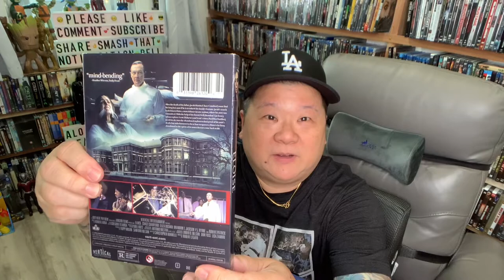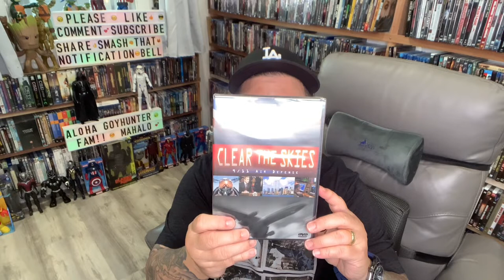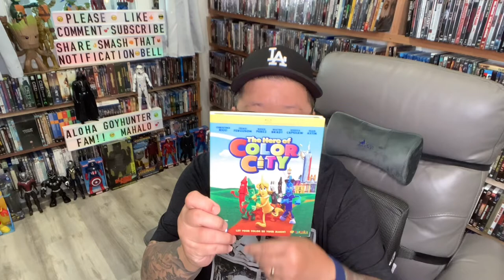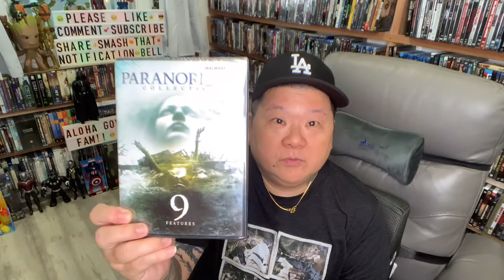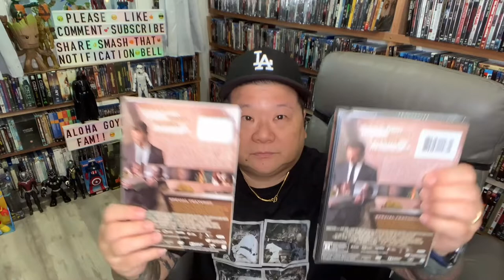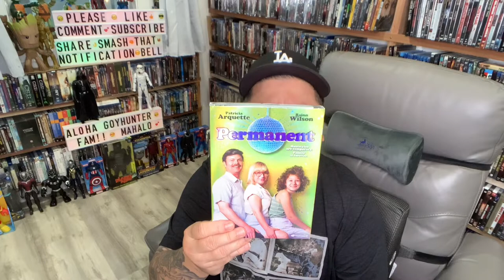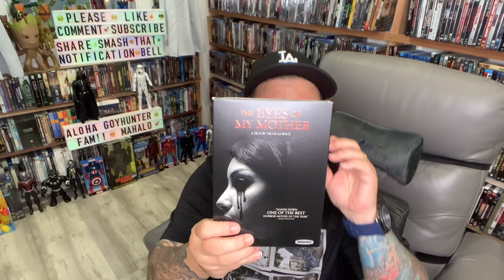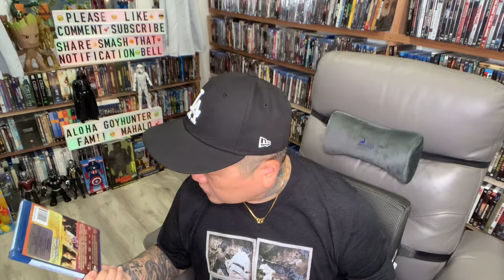2nd $1 Dollar Tree June 11th Blu-ray Dvd Hunt & Haul + New Blu-ray Dvd Giveaway 📺📀🎥💿🎬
Aloha Nui Loa!  Happy Father’s Day to all the Dads!  This is the 2nd Dollar Tree Blu-ray Dvd Hunt and Haul for the June 11th drop!  Grab a squat and Enjoy the goodies!

Mahalo Nui Loa! Xiexie! Gracais! Merci! Gamsahabnida! Grazie! Danke! 🌞🐟🌺🐡🥭🐠🌊🐬